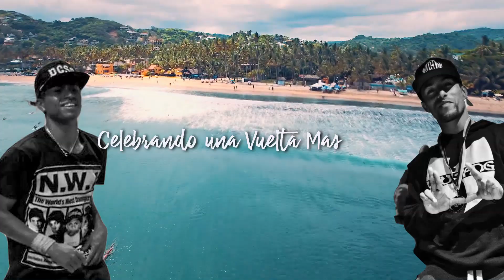Sayulita Beach Cypher 1 VS 1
Celebrando una vuelta mas al Sol
Dr Hill Skills
Monkey
Bboy Nach